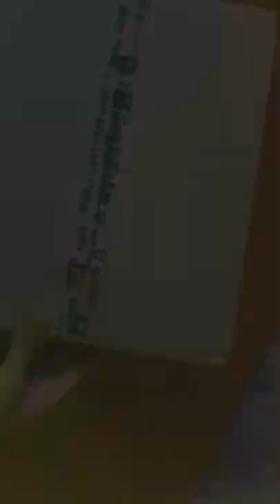UAG PLYO CASE FOR iPad Air 4th Gen. (Hybrid Flip Case)| Short Unboxing | apple #4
Here is a quick unboxing of the UAG Plyo Hybrid Case for the iPad Air 4 (2020) & iPad Pro 11” 3rd Gen (2021).

(Flipkart link) ; ( currently the product is out of stock)

■ Whatever music/theme is used in this video belongs to respective creator & company.